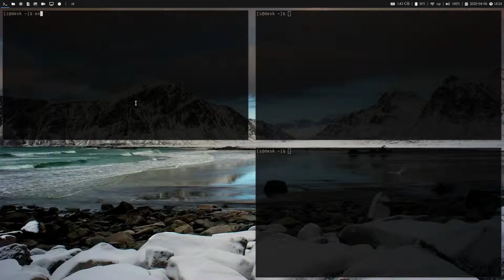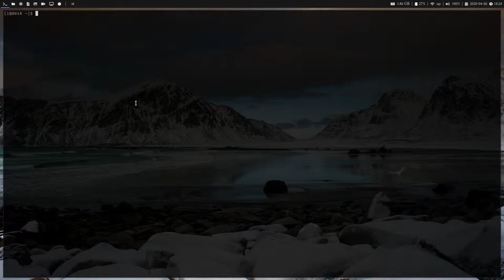Openbox: quick window manipulation with keyboard shortcuts